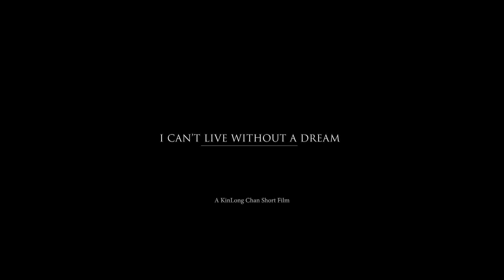2016第38屆金穗獎影展｜《I Can't Live Without a Dream》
《I Can't Live Without a Dream》
陳健朗
2013／香港 Hong Kong／劇情片／HD／Color／30min／保護級

2014 日本札幌國際短片電影節最佳男主角

柏橋夢想成為出色演員，然而對演戲抱著滿腔熱誠的他，卻始終懷才不遇。有天演出機會降臨，一位副導找他在新片中演出末期癌症病人。為求以「方法演技」投入 角色，柏橋裝病參加病友分享會，在聚會中遇上了心悅，誤以為同病相憐的心悅，於是和柏橋越走越近，然而謊言總有被揭穿的一天……。

第38屆金穗獎入圍影展暨電影短片輔導金成果展